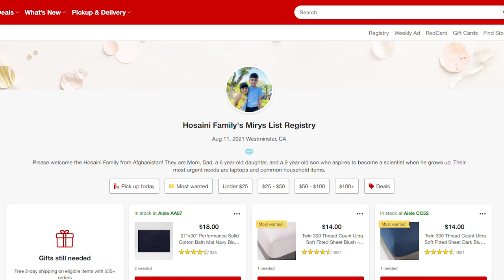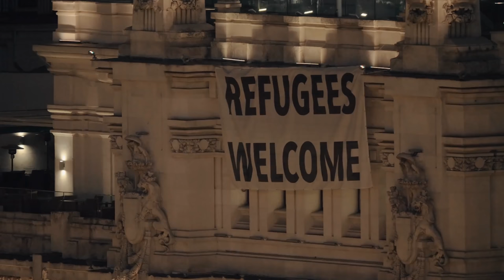Crowd Sourcing Support For Refugees Ft. Chaz Smith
This is a Teaser of the Second Episode of my new video podcast series! watch the FULL uncut episode

In the Recharged Podcast series I invite fellow content creators and artists to explore exciting ways to make a difference in the world. I take my guests to visit local social good projects in my self converted electric 1973 VW van. We’ll be having real and raw conversations about our lives and hearing from social good heroes that we can all be inspired by

On today's podcast, our guest is Chaz Smith, a Comedian, filmmaker and Director. Chaz launched his Career on Vine 8 years ago with a passion to entertain people with creative, clean, and unique humor.

He has now built a social following of over 3 million and wants to use his platform for positive impact. he is a strong advocate against Sexual violence. He believes in authenticity, vulnerability and that laughter soothes the soul

We’re visiting Miry Whitehill, founder and executive director of Miry’s List, a nonprofit organization that provides a mechanism for people to directly help new arrival refugee families with the incredible challenge of resettlement in the US. Miry’s List helps new arrival families connect with caring people, basic necessities, and services that make this process less isolating and less intimidating. Since 2016, Miry’s List has supported over 700 families who have come through the Federal Refugee Resettlement program from countries including Syria, Afghanistan, Iraq, and Iran.

The number of forcibly displaced people around the world has skyrocketed since 2010, growing from 41.1 million to 82.4 million as of 2020.

The United States has a long, proud tradition of giving families fleeing war and persecution a chance to rebuild their lives in safety. The U.S. government will aim to resettle up to 125,000 refugees in the next 12 months which will mark a 733% increase from the historic low 15,000-person ceiling former President Donald Trump set before leaving office.

Although organizations like Miry's List provide an incredible service, on a national level, there needs to be more work done to expand lawful pathways for protection and opportunities. Let's push for better support and services to receive people!